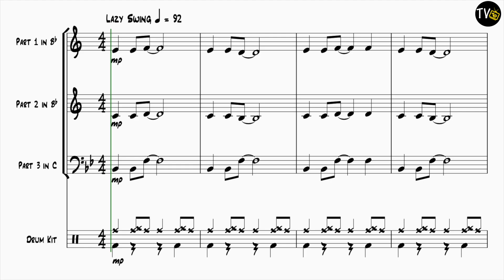Going West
Imagine the end of a long, hot, lazy day as we look towards the sunset in the West.
The swing style adds to the laid-back feel of the musical proceedings.